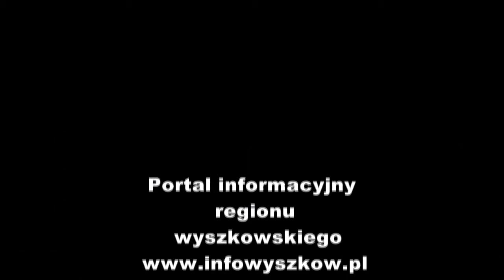Zmiany w szkolnictwie ponadgimnazjalnym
Zmiany w szkolnictwie ponadgimnazjalnym w powiecie wyszkowskim